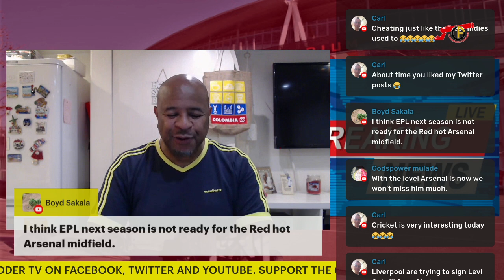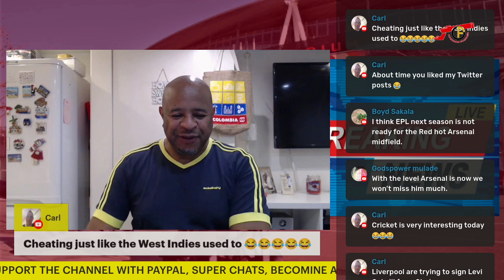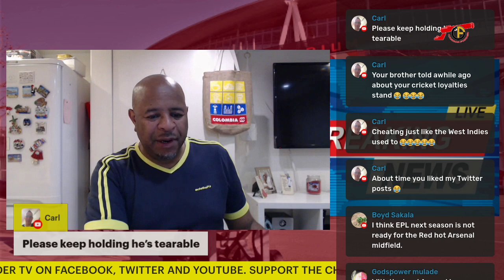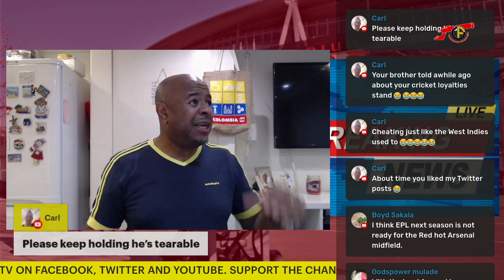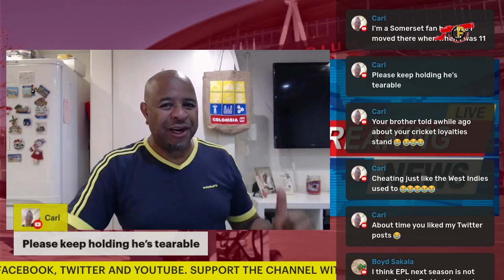SENSATIONAL NEWS! ARSENAL COMPLETE 2 DONE DEALS WITH RICE AND TIMBER MEDICAL | ARSENAL NEWS TODAY